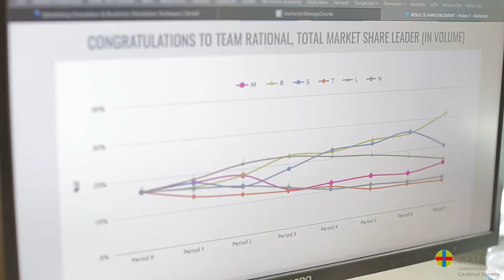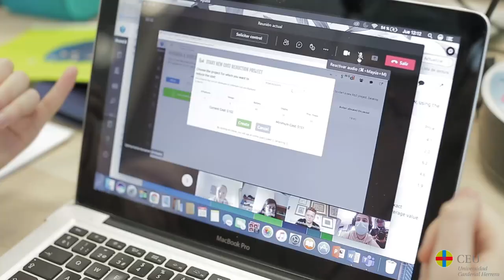Trabajar Marketing de Servicios en México, ¡sin moverse del aula!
Nuestros estudiantes de Marketing han tenido la oportunidad de desarrollar un proyecto para la apertura de un local de hostelería junto a compañeros mexicanos del Tecnológico de Monterrey. El Collaborative Online International Learning abre nuevos horizontes a la internacionalización en casa.